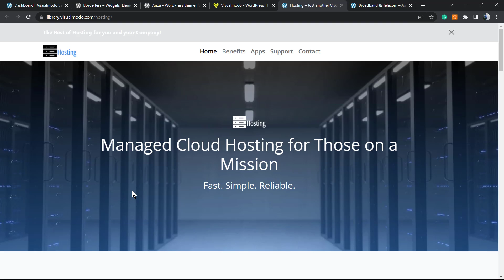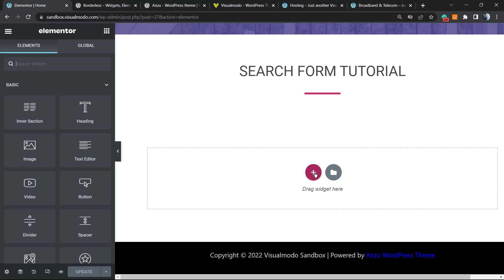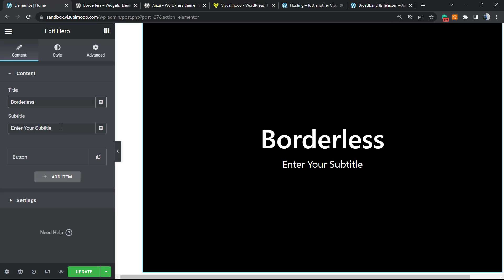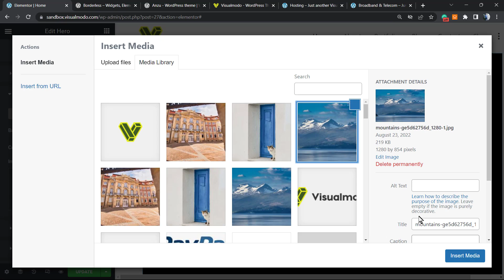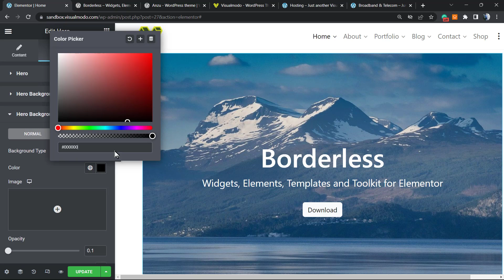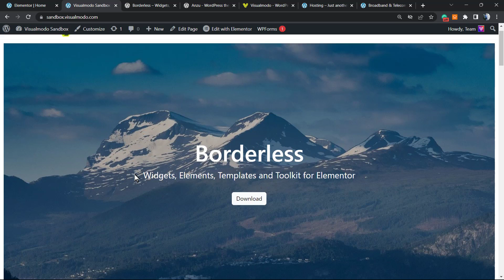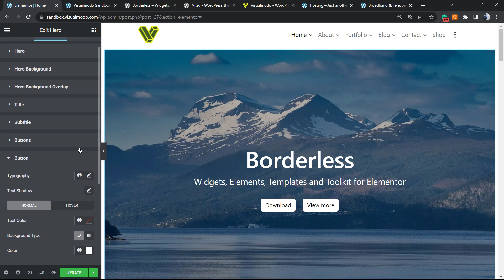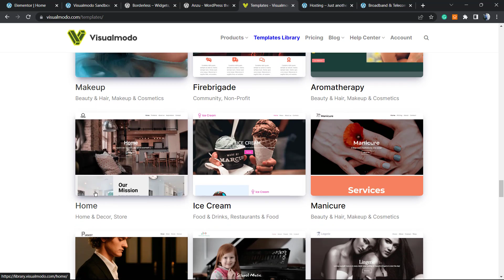How To Add Hero Section To Elementor in WordPress For Free Using Borderless WordPress Plugin?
In today's video tutorial, we'll learn a very simple, fast, and effective method to create a hero section in your WordPress website using Elementor and for free, with a pre-built widget from Borderless WordPress plugin, the Visualmodo free plugin.
The hero area is the large area that appears at the top of the page. This is your user's first impression of your website, so it's important to follow design best practices. Learn how to create your hero space and fully customize it with the toolset. Designing hero levels requires some planning. Here are some guidelines to keep in mind. Make sure to align the text with the background image. This means that if your images have different colors, your text will still be visible and clear. Note that what looks good on a desktop may not work on mobile, so be sure to check before posting.

You should use overlays when you can't create enough contrast between the text and the background. This also works if your wallpaper is complex or "busy". You can apply an overlay color by selecting the container and expanding the Background panel in the right sidebar. When choosing a color, make sure it matches your website color palette.

You must use spaces (negative spaces) correctly. Always leave enough space between content blocks, so they are easy to read and look professional. In the example below, you can see that the text on the image on the right is easier to understand than on the left. If your hero section has two or more CTA buttons, make sure they are styled differently based on priority. Just set the background of the less important buttons to a less visible color, or even transparent, as in the example below.